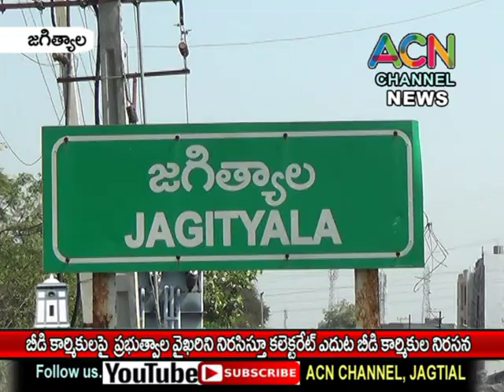జగిత్యాల తమ డిమాండ్ లు నెరవేర్చాలని కలెక్టరేట్ ఎదుట బీడీ కార్మికుల ఆందోళన